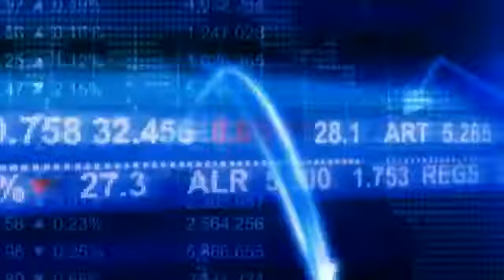Salone Nautico, al via oggi a Genova fino a domenica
Lo shutdown, ossia la sospensione delle spese governative, negli Stati Uniti avrà effetti anche sul turismo. E così anche sulla crescita della prima economia ...

I preparativi negli stad, le barche da tirrare a lucideo, gli ultimi dettagli da sistemare per la 53° edizione del Salone Internazionale di Genova.

E' stato inaugurato stamani il Salone Nautico internazionale di Genova. Un salone totalmente reinventato a causa della crisi che ha investito il comparto del...

Dal 1° al 9 ottobre innovazione, design, cultura incontrano il mare. La novità della 51^ Edizione del Salone Nautico di Genova, dal 1° al 9 ottobre è sicuramente ...

Lo Ior, la banca vaticana, ha pubblicato per la prima volta in 125 anni il rapporto annuale. Il bilancio